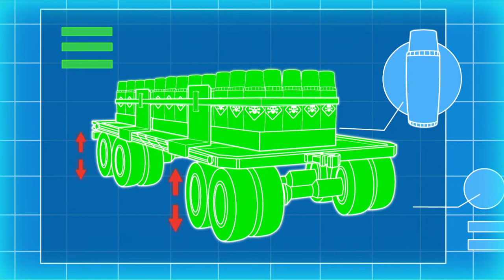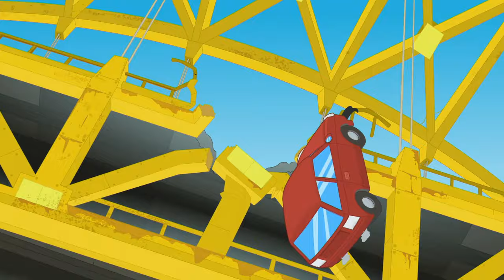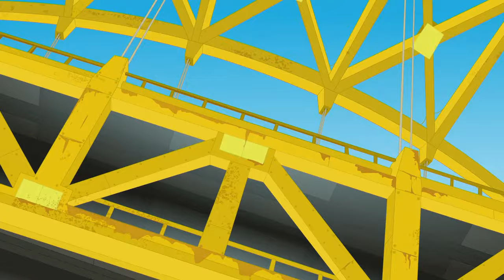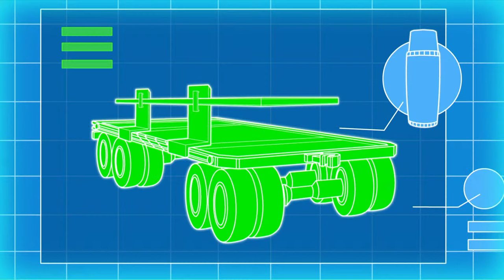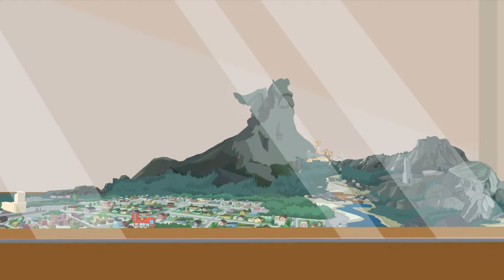Transformers: Rescue Bots 🔴 SEASON 4 | FULL Episodes LIVE 24/7 | Transformers Junior Official